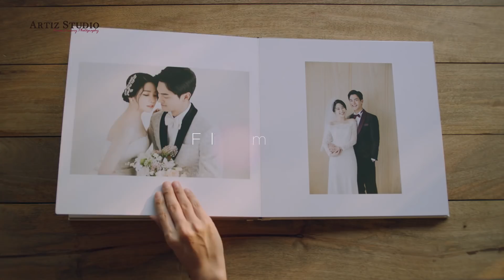ARTIZ STUDIO - 60S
Artiz Studio is committed to keeping leading the trend of Korean pre-wedding photography with the support of its creative Korean photographers and stylists and the intimate one-stop service.